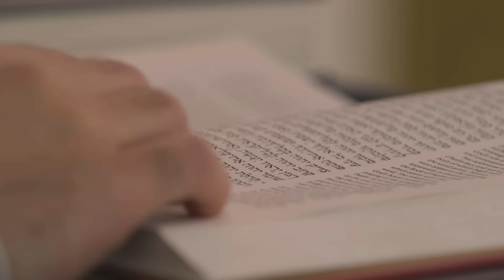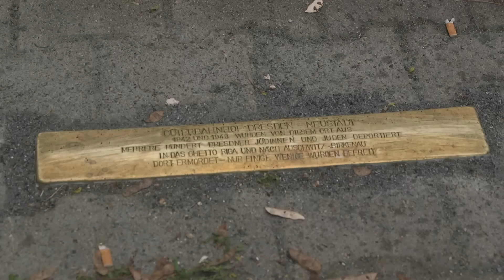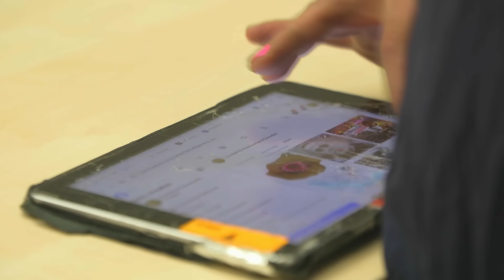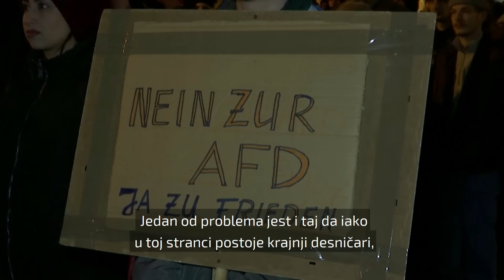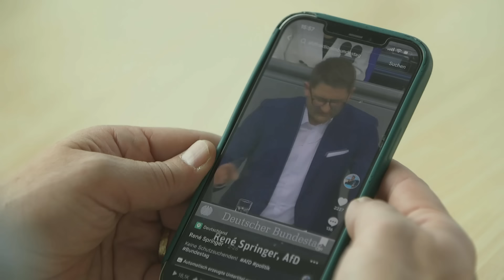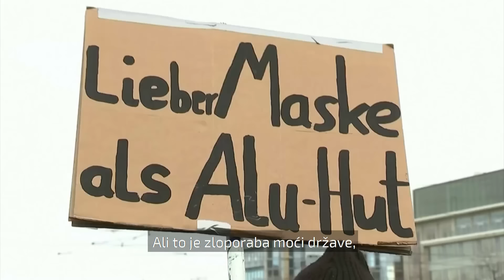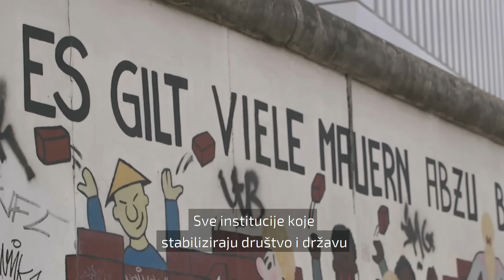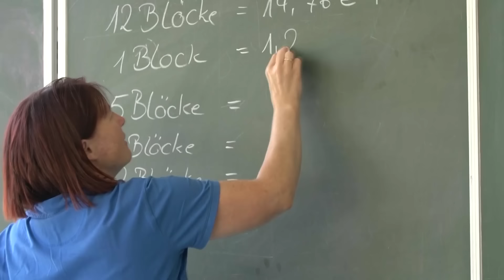Europa bira: U Njemačkoj buja politički motivirano nasilje, buja strah od ponavljanja povijesti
Politička napetost pred europske izbore u Njemačkoj je eksplodirala! U Dresdedenu je jučer pretučen i teško ozljeđen socijaldemokratski političar Matthias Ecke dok je vodio kampanju za Europske izbore. Ministrica unutarnjih poslova, također iz socijaldemokrata premijera Sholtza, napad je nazvala udarom na demokraciju. Vladajuća stranka, ali i mnoge oporbene, prijavile su posljednjih mjeseci brojne napade - verbalne, ali i fizičke na svoje članove i simpatizere i zazivaju jače policijsko osiguranje predizbornih skupova.

Europski ljevičari osudili su prošlotjednu izjavu Ursule von der Leyen koja je otvorila mogućnost postizborne suradnje s krajnje desnom grupacijom stranaka "Identitet i demokracija" kojoj pripada i Alternativa za Njemačku, a nju pak njemački socijalisti drže odgovornom za politički motivirano nasilje na ulicama njemačkih gradova, posebno na istoku zemlje.

U rubrici Europa bira, koju realiziramo u suradnji s Uredom EU parlamenta u Hrvatskoj, Točka na tjedan donosi posljednju u nizu vanjskopolitičkih reportaža u serijalu Dragana Nikolića. Rast desnih ekstremista iz stranke Alternativa za Njemačku (AfD) kod brojnih u Europi obnavlja strah od ponavljanja povijesti, od toga da će na vlast – demokratskim putem i na izborima – doći autoritaran i rasistički režim. AfD raste na nacionalizmu i antiimigrantskom sentimentu, ali se hrani i širokorasprostranjenim nezadovoljstvom stanjem njemačke ekonomije i padom standarda. Dragan Nikolić u reportaži iz Njemačke, donosi vrijedan uvid u uzavrelu atmosferu u njemačkom društvu pred lipanjske europske izbore. Nikolić je razgovarao s visokopozicioniranim dužnosnicima AfD-a, mainstrem političarima i pripadnicima židovske zajednice u Dressdenu kojeg se često smatra centrom krajnje desnice.